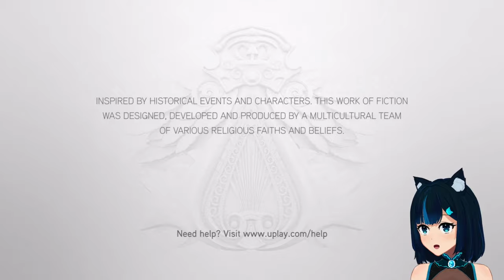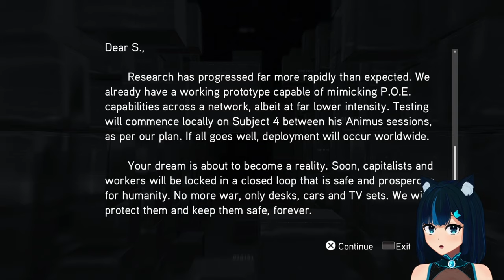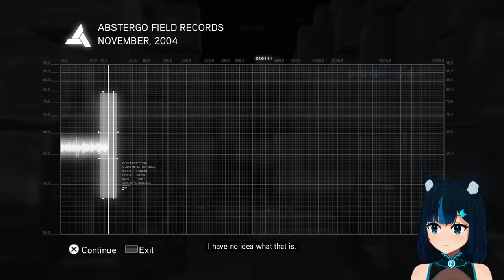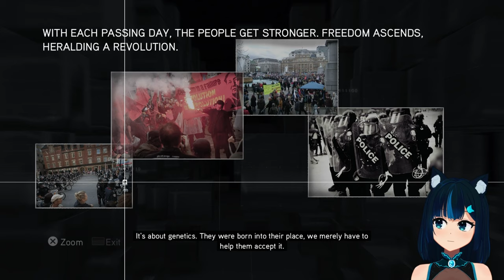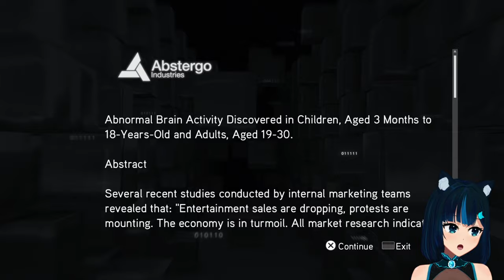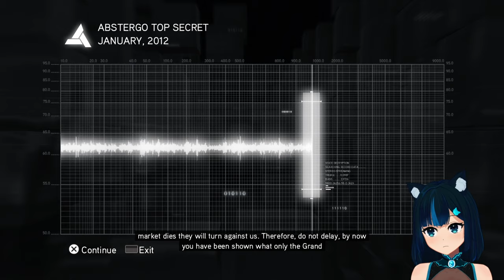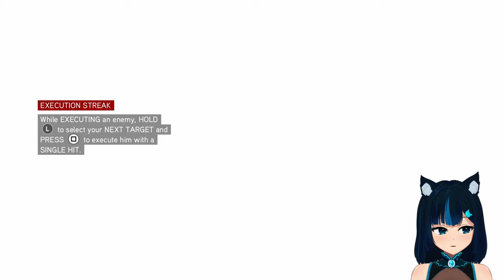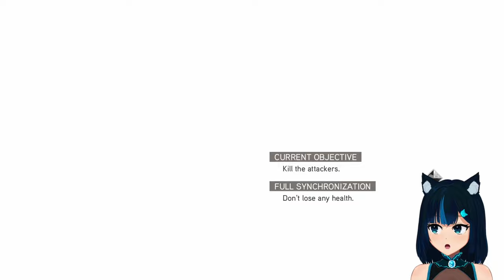[PS4] Rescuing my friend and solving puzzles. - Assassin's Creed Brotherhood #7